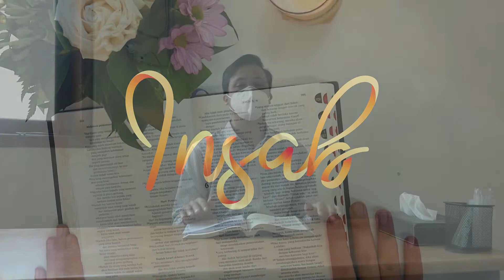INSAB (Inspirasi Sabda) | "Belajar Menjadi Tanah yang Baik"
Renungan Harian, Jumat, 23 Juli 2021